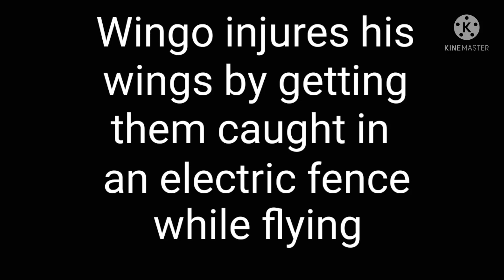Wingo injures his wings